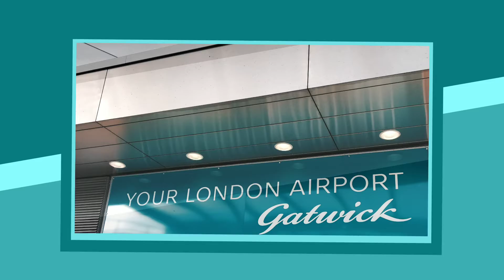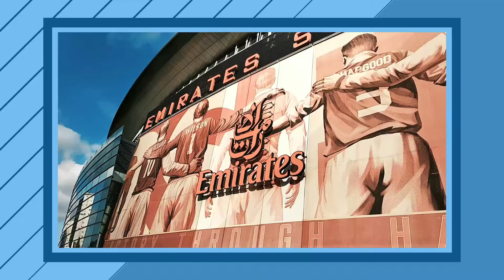Reportase Emirates Stadium oleh Ayahku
Arrive in London - Emirates Stadium